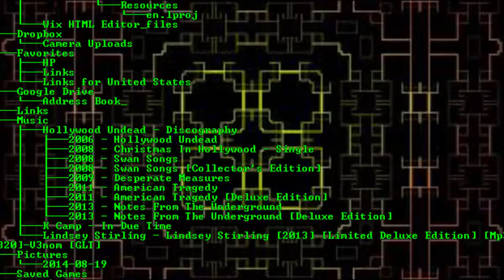test hacks 1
Find Us On Fanatixinc.com
Other Channels

@FanatixInc on twitter

Fanatix Inc Schedule

Meet Our Friends

Mobiletechheat.com